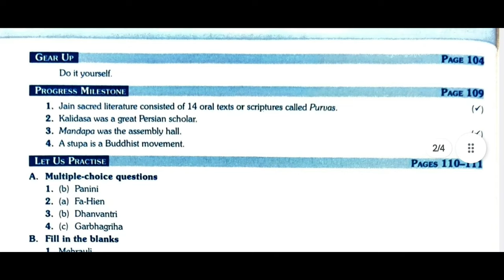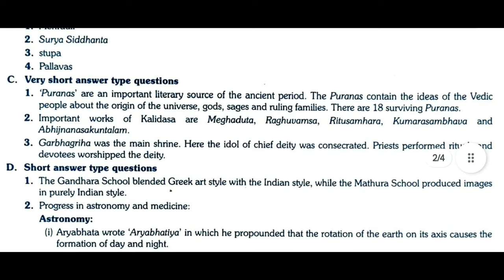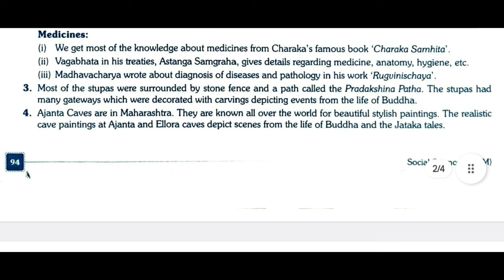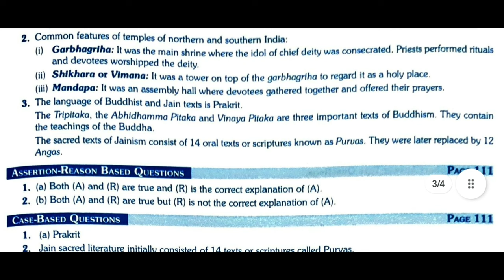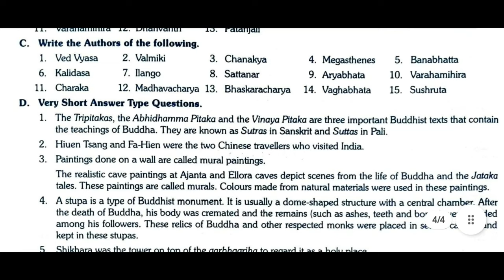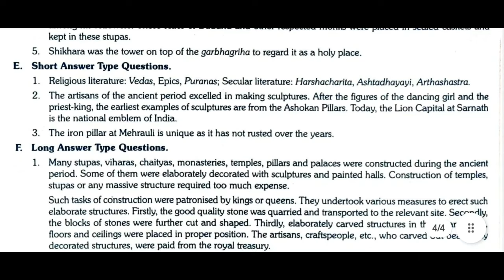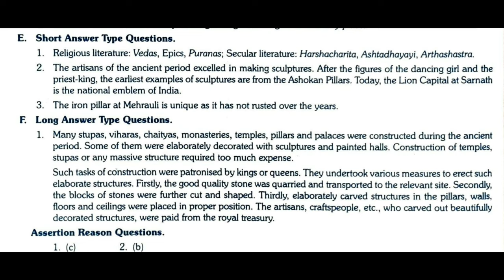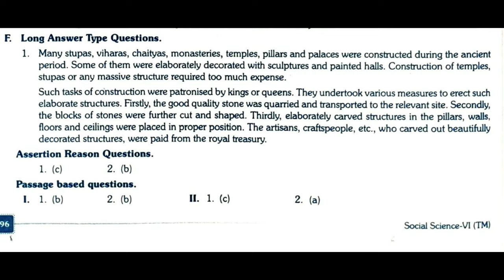Culture and Science(The Legacy of Ancient India)||history||class-6||chapter-12||ashoka solution